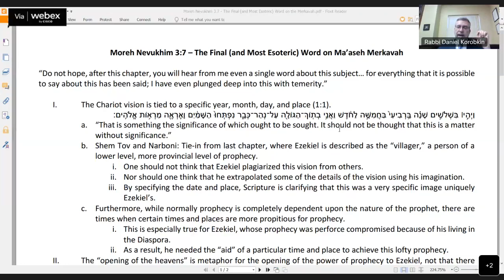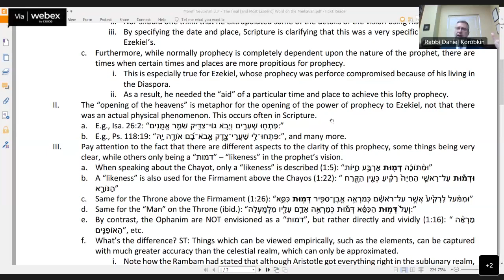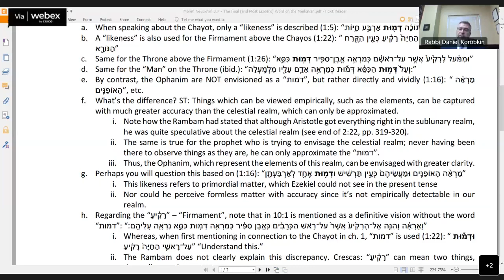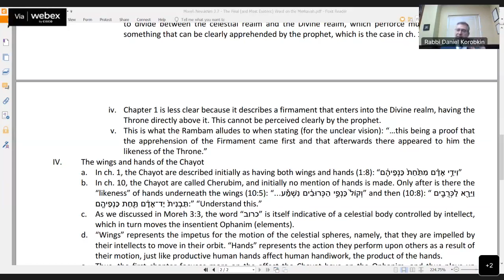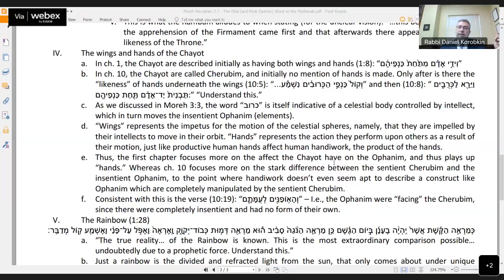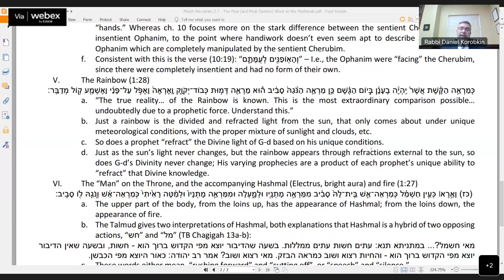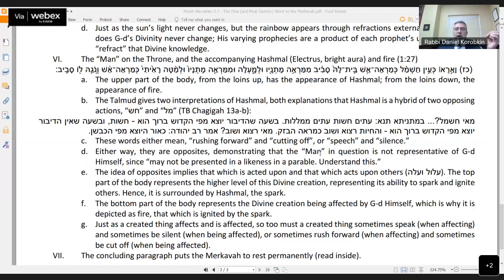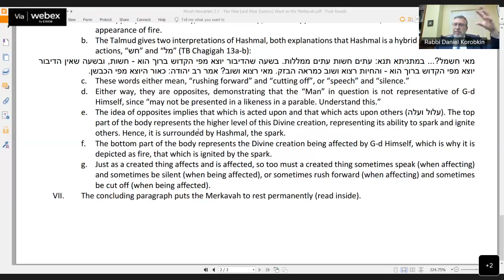167. Moreh Nevukhim 3:7 - The Final and Most Esoteric Word on the Merkavah